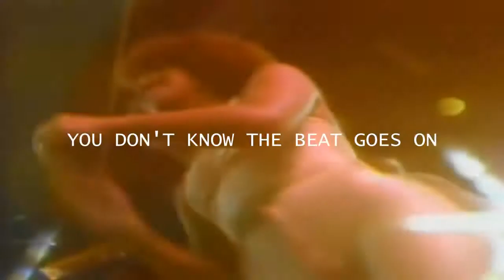You don't know the beat goes on Jack Jones Vs The whispers Paolo Monti mash up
Mashup by Paolo Monti